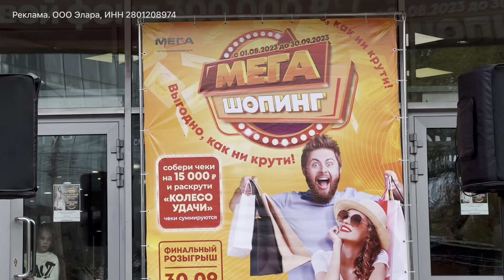В Благовещенске состоялся модный показ «Осень-зима – 2023/2024»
В торговом центре «Мега» megatrc.ru подвели итоги грандиозной акции «Мега шопинг», призовой фонд которой составил 300 тысяч рублей. А так же познакомили благовещенцев с актуальными модными трендами.

В день подведения итогов многие покупатели ТРЦ "Мега", принимавшие участие в акции получили подарки – сертификаты на шопинг. Главными призами стала возможность совершить покупки на 20 и 50 тысяч рублей. Очень полезный подарок в преддверии нового сезона!

Кстати о сезоне: зрителям не только подарили бурю положительных эмоций, но и представили новую модную коллекцию:
- PANDORA сек. 101
- SAVAGE сек. 125
- GLORY сек. 204
- MDM сек. 206
- Casual Zone сек. 305.
- BOHO сек. 312
- Клубника de Luxe сек. 318
- InterStyl сек. 322
- Мехоманка сек. 334
- Альянс сек. 336
- MUSIA сек. 346
- Нежный Возраст сек. 402
- Choupette сек. 404
- GULLIVER сек. 405
- ZANOZA сек. 435

Как это было – смотрите в нашем сюжете.

Реклама. ООО Элара, ИНН 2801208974
4CQwVszH9pUmpHPyNsC